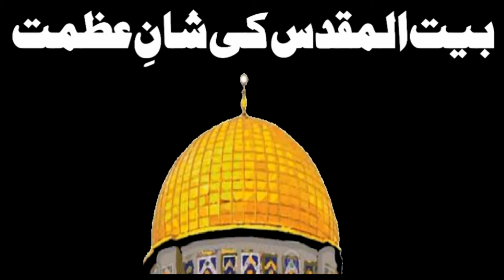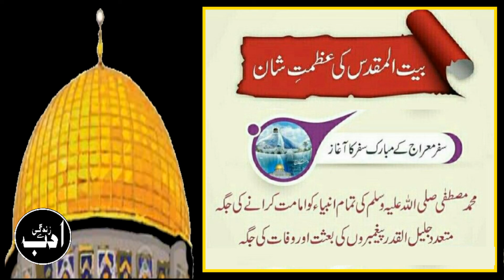5 Unique Characteristics of Baitul Muqaddas||Baitul Muqaddas Ki Shan||Islamic Information||Islam